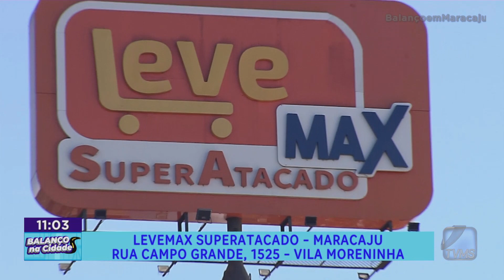Rodrigão, ao vivo, direto do LeveMax Superatacado , em Maracaju